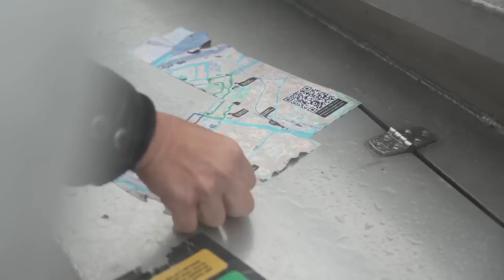GAULES SE ACABA DE RIR COM ESSA DUPLA!! (BT & Liminha)